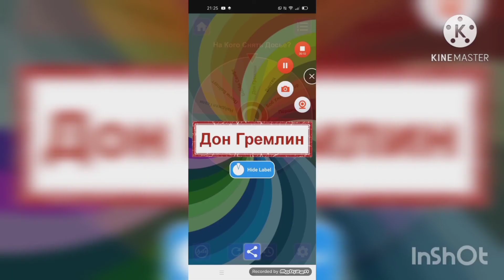Досье на Дона Гремлина. 2x, 4x, 8x. НАОБОРОТ.